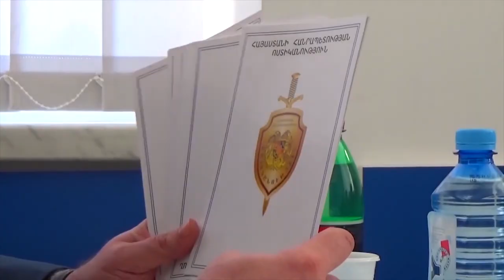Գիշերային ժամերին հրավառություն իրականացնողները ենթարկվելու են պատասխանատվության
Խնջույքներն աղմկոտ ու գունեղ հրավառությամբ եզրափակելը մեր առօրյայի անբաժանելի մասն են։ Օրենքը չի արգելում հրավառություն իրականացնել, բայց այն  արգելում է գիշերային ժամերին, երբ անհրաժեշտ է խստագույնս պահպանել լռության կանոնները։ Վարչական իրավախախտումների վերաբերյալ ՀՀ օրենքի 180-րդ հոդվածը, ի թիվս լռության պահպանմանը վերաբերող մի շարք կանոնների,  սահմանում է, որ «գիշերային ժամանակ՝ ժամը 23-ից 7-ը, հրագործական արտադրատեսակներ օգտագործելը (բացառությամբ` օրենսդրությամբ նախատեսված դեպքերի) առաջացնում է տուգանքի նշանակում` 100 հազար դրամի չափով: Վարչական տույժի նշանակման օրվանից հետո` մեկ տարվա ընթացքում, կրկին կատարելը առաջացնում է տուգանքի նշանակում,  այս դեպքում` արդեն 200 հազար դրամի չափով: Եթե հրավառությունն իրականացվում է հանրային սննդի օբյեկտների, հյուրանոցառեստորանային համալիրների, ժամանցի և զվարճանքի վայրերի տնօրինության կողմից, ապա զանցանքն առաջացնում է տուգանքի նշանակում` 300 հազար դրամի չափով։

Վարչական տույժի նշանակման օրվանից հետո` մեկ տարվա ընթացքում, կրկին կատարելն առաջացնում է տուգանքի նշանակում, այս դեպքում` 1 միլիոն դրամի չափով։ Ոստիկանությունը լուրջ միջոցներ է ձեռնարկում հրավառությունները կանխելու ուղղությամբ՝ բնակչության շրջանում բացատրական աշխատանքից մինչև հյուրանոցառեստորանային համալիրների տնօրինության հետ հանդիպումներ ու զրույցներ։ Համոզման մեթոդն, ինչ խոսք, արդյունք տալիս է, բայց լռության կանոնների խախտումներ, այնուամենայնիվ,  արձանագրվում են, և ոստիկանությունն անցնում է կոշտ  վարչարարության՝ չթույլատրվող ժամի հրավառություն իրականացրած անձանց ու տնտեսվարող սուբյեկտներին վարչական պատասխանատվության ենթարկելով։ Հերթական դեպքն արձանագրվեց hունիսի 20-ի կեսգիշերին, Աջափնյակում պարեկող ոստիկանները մարզահամերգային համալիրի աստիճանահարթակի մոտից, հրավառություն կատարելու համար,  ոստիկանության Մաշտոցի բաժին են հրավիրել Երևանում բնակվող 33-ամյա մի տղամարդու։ Հրավառություն իրականացնելու փաստով նրա նկատմամբ կազմվել է արձանագրություն։ Հրավառություն իրականացրած անձին հայտնաբերելու համար անհրաժեշտ է օպերատիվ գործել։ Բնակիչներին հորդորում ենք, որ գիշերային ժամերին հրավառության ականատես լինելու դեպքում անմիջապես զանգել ոստիկանություն։

Ոստիկանության ծառայողները արագ կարձագանքեն, ինչը հնարավորություն կտա իրավախախտին հայտնաբերել ու պատասխանատվության ենթարկել։ Հարգելի՛ քաղաքացիներ, պահանջում ենք գիշերային ժամերին չիրականացնել հրավառություն, ինչն անհանգստություն է պատճառում, նույնիսկ վտանգավոր է հարևանությամբ բնակվող տարեցների և փոքրիկների համար։ Բոլոր օրինախախտները ենթարկվելու են պատասխանատվության։